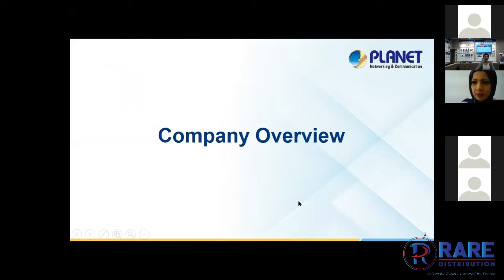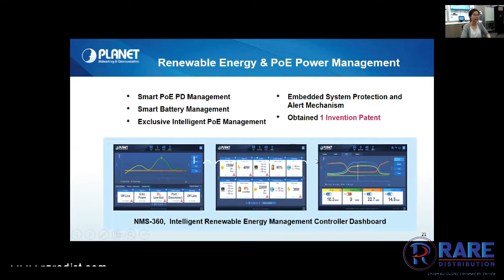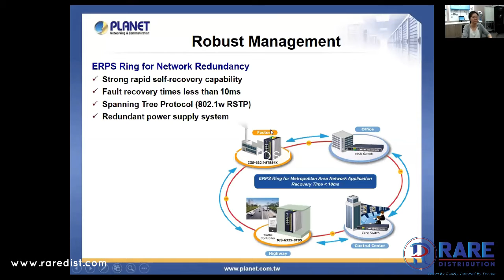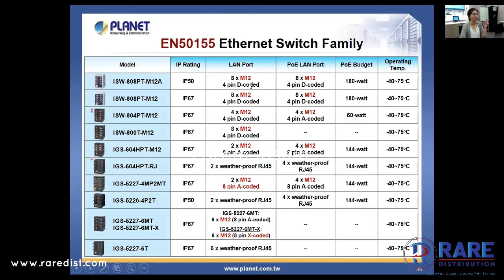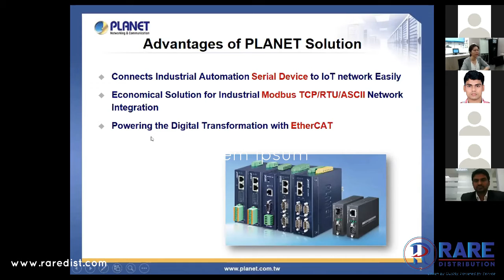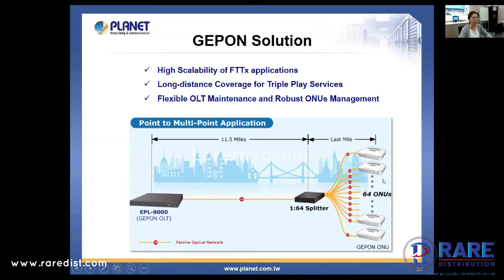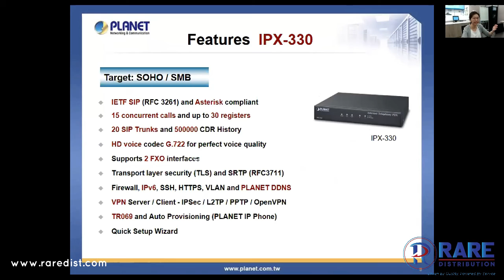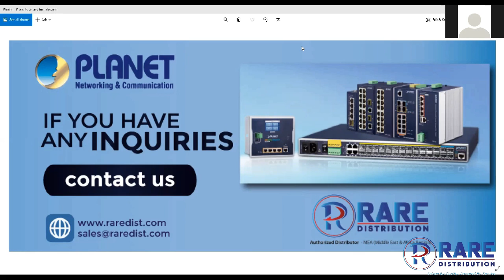Planet Webinar - Complete Products Overview - Organzed by Rare Distributiion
Webinar: Planet Technology – Live Webinar on Complete Product Line Organized by Rare Distribution

Presented by : Venus Fang, Region Manager / SAM Dept., PLANET Technology Corp.

Topics Covered during the session:
• New Products
• Overview on Range of Network Switches
• Overview on Range of Media Convertors
• Overview on Telephony Solutions
• Overview on Wifi Solutions